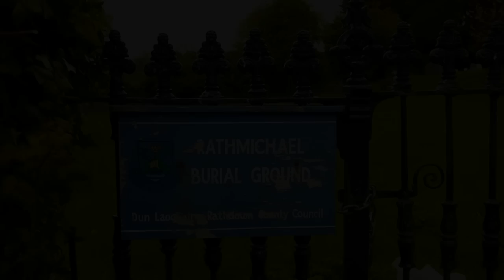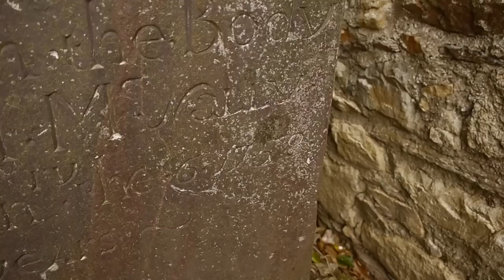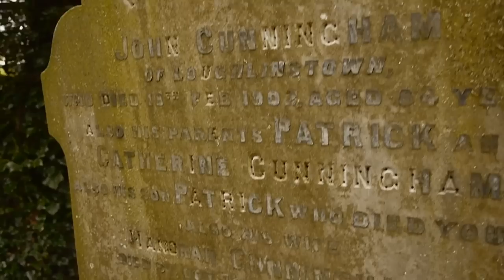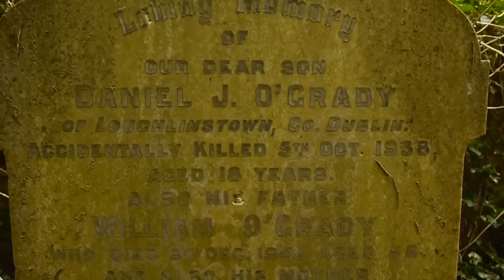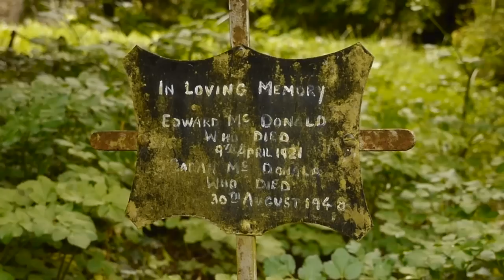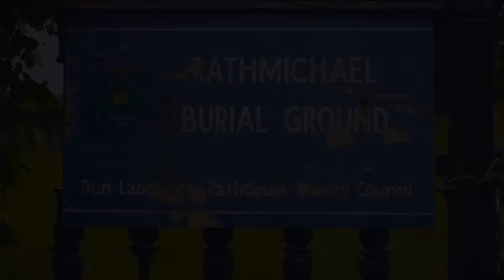Rathmichael - Ruined Church, Round Tower, Viking Graves...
Featuring a ruined Norman Church, Viking grave markers, and the remains of an early Christian Round Tower. 18th to 20th Century graves too. This is in Rathmichael, South Dublin, Ireland.

Viking Stones: 03:02
The Skull Hole (Round Tower): 05:38
Lots and lots of headstones: 06:40